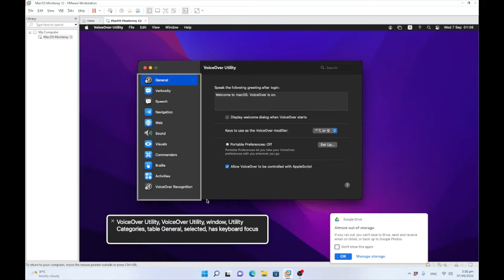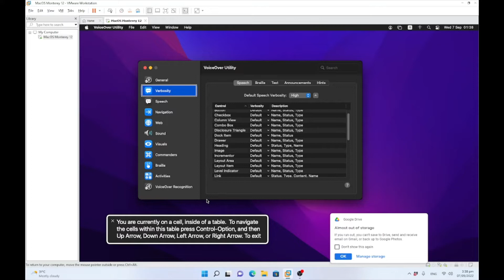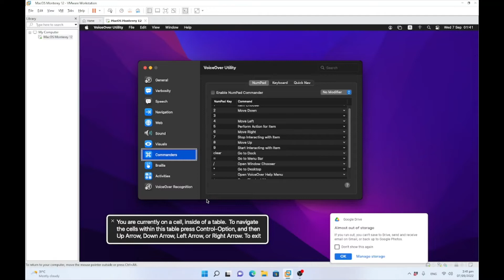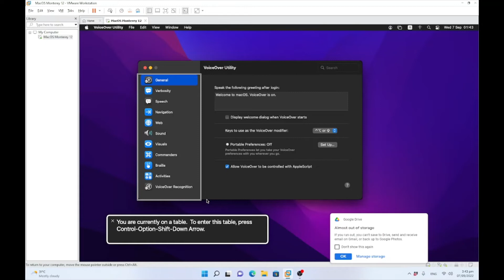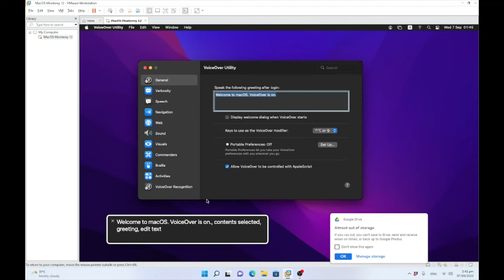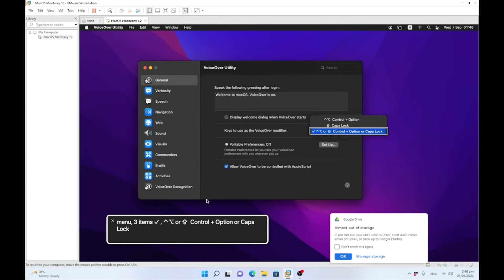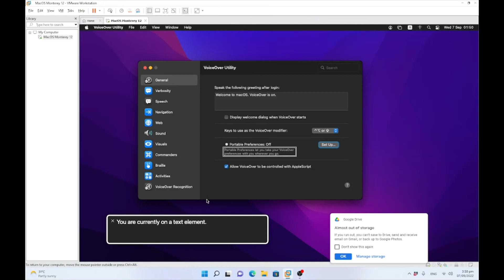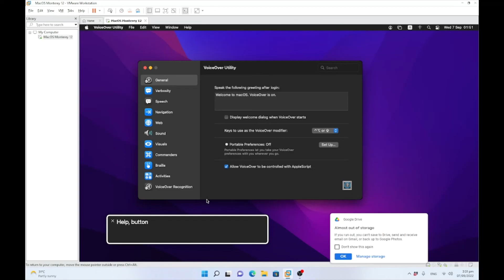การตั้งค่า Voice Over utilities ในหัวข้อทั่วไป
การใช้งาน Voice over utilities
การตั้งค่า Voice over ในหัวข้อ General